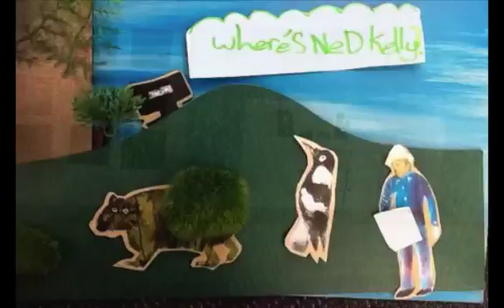stop motion nolan